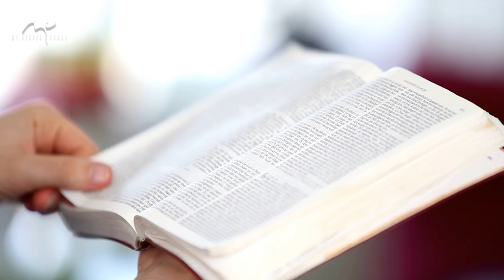Was kein Auge sehen kann | Ich begegne dir | Martin Pepper | Lyric Video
▬ Social Media ▬▬▬▬▬▬▬▬▬▬▬▬▬▬▬

▬ Liedtext "Ich begegne dir" ▬▬▬▬▬▬▬▬▬▬▬▬

"Was kein Auge sehen kann, was niemand hört,
 was mit seinem Herzen kein Mensch erspürt,
hast du bereitet für den, der dich liebt,
der in dir all seine Hoffnung sieht.

Ich begegne dir, es wird still in mir, dein Geheimnis spür ich hier,
Christus, Herr der Herrlichkeit, jetzt und in Ewigkeit.
Du bist da, unsichtbar, doch unbeschreiblich wunderbar.
Tief bewegt steh ich hier, denn ich begegne dir.

Ce quaucun coeur n`a jamais ressenti,
ce que nul ne peux m`offrir aujourd´hui,
que tu gardes en secret depuis toujours
pour tous ceux qui espèrent en ton amour.
J´entre en ta présence, où je me sens bien, où tu te révèle à moi.
Tu es majestueux, tu es mervielleux pour l`éternité.

Face to face with amazing grace, touched by love in time and space.
Majesty, mystery, Jesus, the Christ I see.
Quitness, tenderness, awesome power and holiness,
I will never cease to praise Jesus face to face.
(Pour l`éternité) Ich begegne dir, es wird still in mir.
(Tu te révèle à moi) Wunderbar, jetzt und in Ewigkeit."

Mit „Songwriter Martin Pepper“ hast du den Kanal für deutschsprachige christliche Lieder von Martin Pepper gefunden.
Suchst du mitsingbare Lieder mit einer Mischung aus Bibeltexten und modernen Lebensfragen für dich oder deine Gemeindegottesdienste?
Suchst du ein passendes Lied für eine Taufe, Konfirmation, Hochzeit, Geburtstagsfeier oder ein Jubiläum?
Oder suchst du Lieder des Trostes und der Liebe zu Gott, um sie mit Menschen zu teilen die durch Bedrängnis und Lebenskrisen gehen? Dann bist du hier genau richtig!
Ich, Martin Pepper, biete dir wöchentlich neue Lyric Videos mit meinen besten Songs aus mehr als 40 Jahren Songwriting mit einer christlichen Perspektive, um deinen Glauben zu stärken, dein Denken anzuregen und dich auf deinem Lebensweg zu ermutigen.

Kapitel:
0:00​ Intro - Riff
0:16​ Vers 1 (Was kein Auge sehen kann, was niemand hört)
0:40​ Refrain (Ich begegne dir, es wird still in mir)
1:35​ Interlude
1:40​ Vers französisch (Ce quaucun coeur n`a jamais ressenti)
2:05​ Refrain französisch (J´entre en ta présence, où je me sens bien)
2:30​ Refrain b deutsch (Du bist da, unsichtbar, doch unbeschreiblich wunderbar)
2:55​ Interlude mit klassischer Violinsequenz
3:06​ Refrain englisch (face to face with amazing grace)
3:55​ Einwürfe französisch und deutscher Refrain Einzelsätze mit Ausklang

Glauben heißt nicht nur
etwas für wahr halten
oder von etwas überzeugt sein,
sondern Gefühl, Gespür, Sensibilität und Liebe
für ein Geheimnis zu entwickeln,
eine verborgene Ebene der Wirklichkeit,
einen größeren Zusammenhang hinter den Puzzleteilen empirischer Daten
eine Wahrheit, die uns in Beziehung setzt zu dem, was die Menschen Gott, Geist oder Transzendenz nennen
in der Bibel gibt und fordert diese Wahrheit von dem Menschen zuallererst Liebe, Zuwendung, Aufmerksamkeit und Achtung
In der Erwiderung dieser Gottesliebe erkennt der Mensch sein geheimnisvolles Gegenüber, das ihn kennt, erforscht und ermöglicht
Lebendiger Glaube ist Begegnung, Verehrung, Bewunderung, persönliche Dankbarkeit und Ergriffenheit noch vor aller Entwicklung einer Moral und Überzeugung.
Wer den christlichen Glauben auf ein Wertesystem oder eine Weltanschauung reduziert, zerstört sein tiefstes und schönstes Geheimnis.